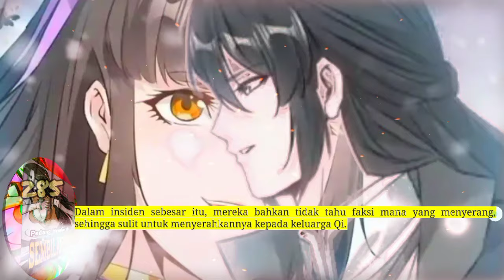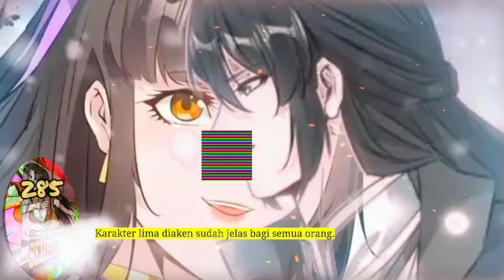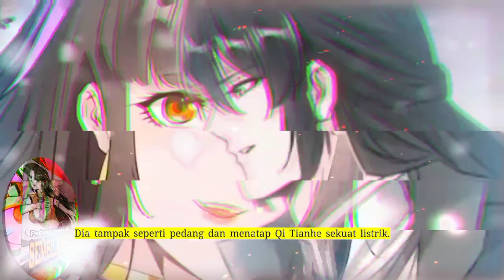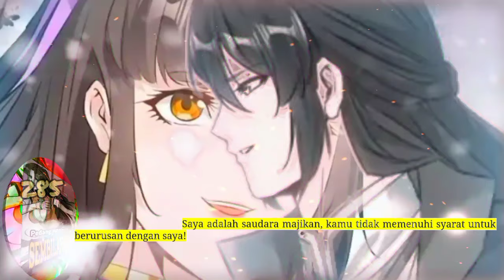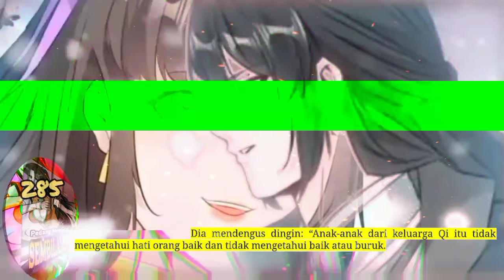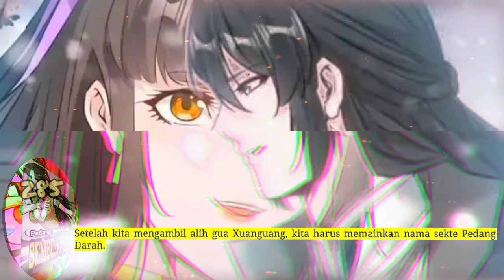Pedang Membelah Sembilan SUrga season 285